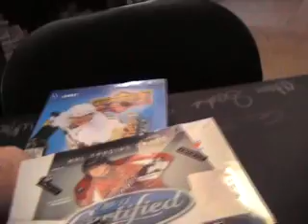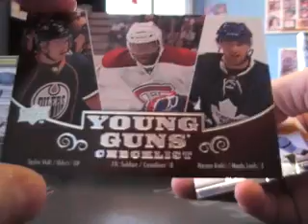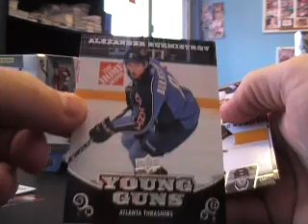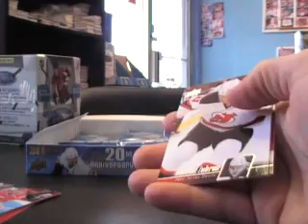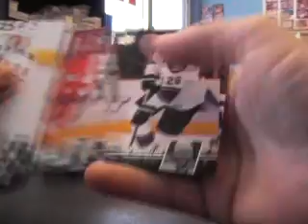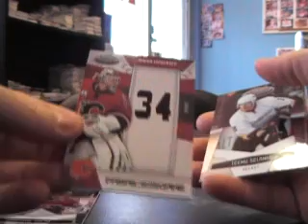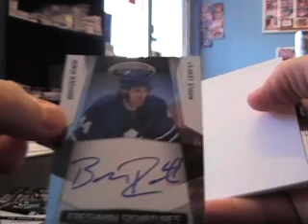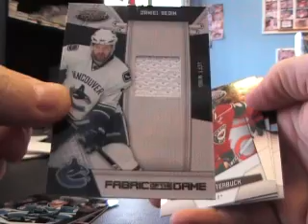Chuck's 10/11 UD Series 1 & Certified Hockey 2 Box Break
Here is the break Chuck. Thanks again bud, Chris J